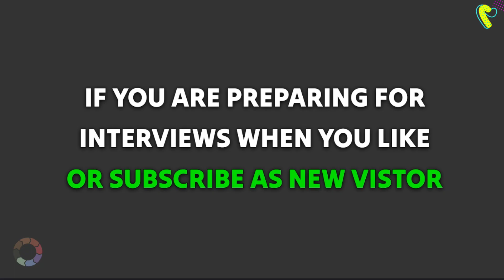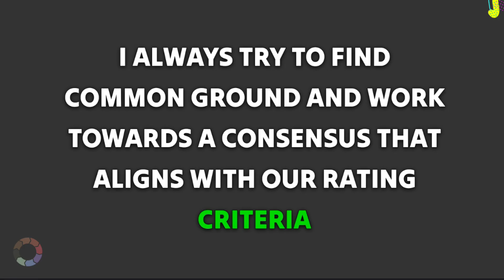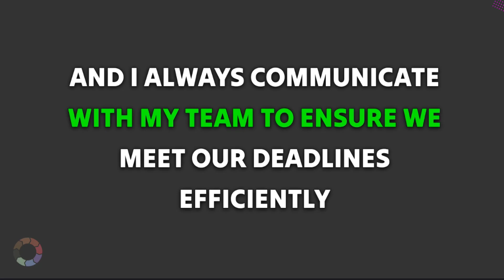Top 7 Content rater interview questions for tech Mahindra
Top 7 Content rater interview questions and answers  for tech Mahindra